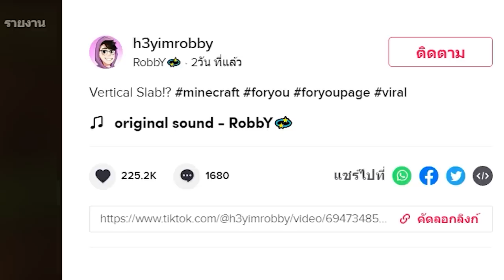เล่นตาม TikTok!... พิสูจน์ ของแปลกๆ ที่ไม่เคยเห็นในมายคราฟ! โคตรเจ๋ง 🔥 [Minecraft เกรียน]